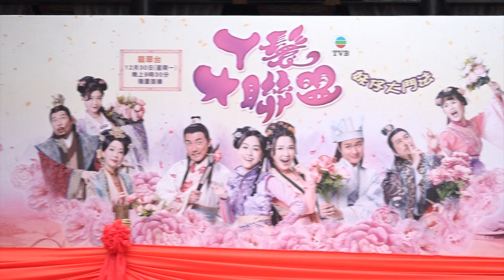與黃心穎《丫鬟》對手戲最多 洪永城：大家都覺得她做得很好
TVB藝人洪永城
12月21日現身香港TVB電視城
為新劇《丫鬟大聯盟》做宣傳
洪永城在劇中只有一個物件
就是今年4月時搭上人夫許志安的黃心穎
怕不怕和對方的對手戲
在播出時會被刪減啊